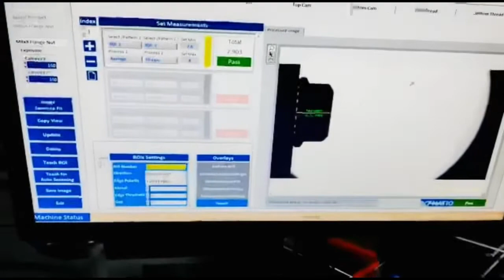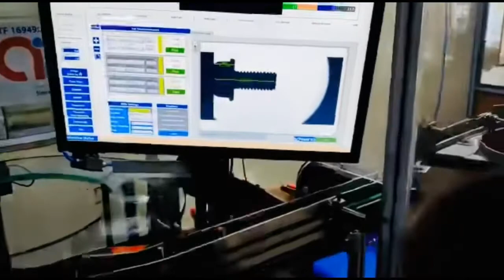AI Stainless Steel Nut & Bolt Sorting Inspection Prorcess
ARJAN INDUSTRIES was established in 1971 as a manufacturer of Fasteners ,Screw Machine & Turned Parts for various industries.  We are an ISO-9001 & IATF 16949-approved manufacturer. We are Delivering Components with Enduring Quality.@arjanindindiausaisoiatfcer2800

We appreciate this opportunity to introduce you to our company and would welcome an opportunity to bid on your requirements.

We would be happy to continue our discussions in this regard, and can arrange to meet with you at your convenience.In the meantime, if you have any questions or comments, please do not hesitate to contact us.